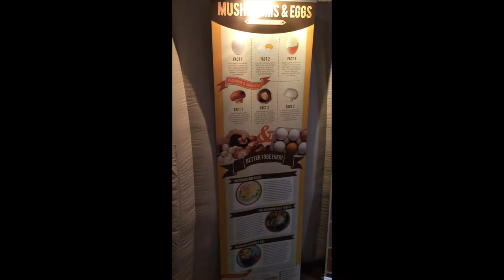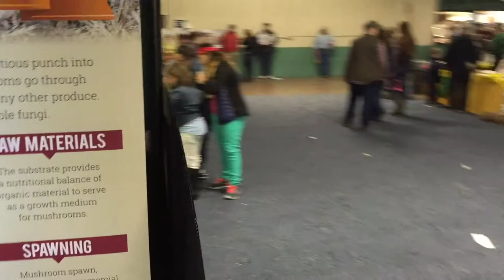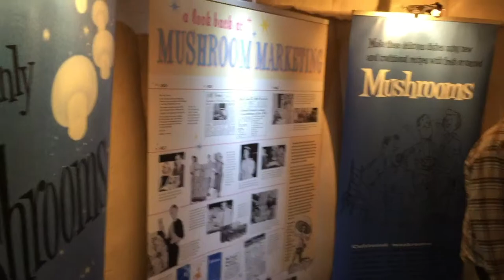Farm Show 2016 ~ Mushroom Booth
A virtual tour of the Mushroom Farmers of PA (MFPA) mushroom exhibit at the 100th PA Farm show. The booth was hosted during the trade show from Jan 9-16, 2016.